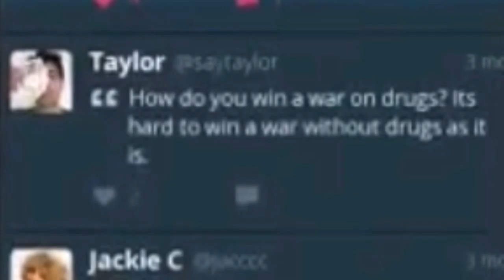another gazer edit